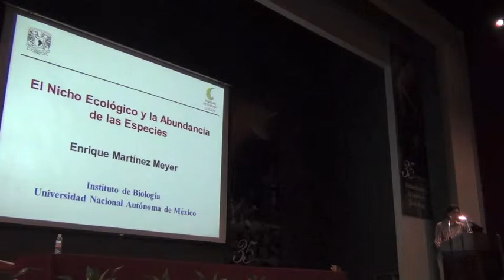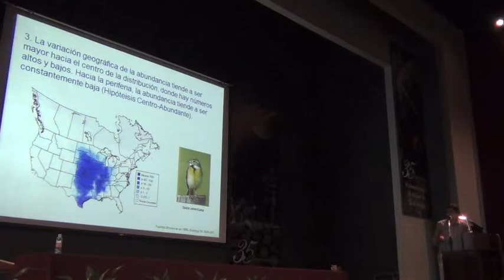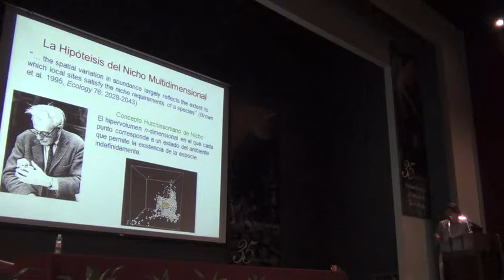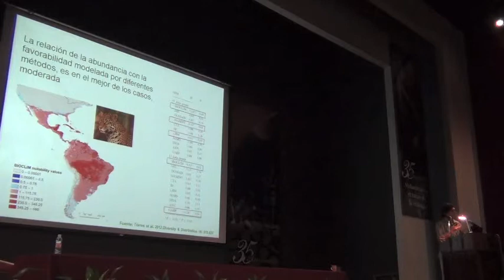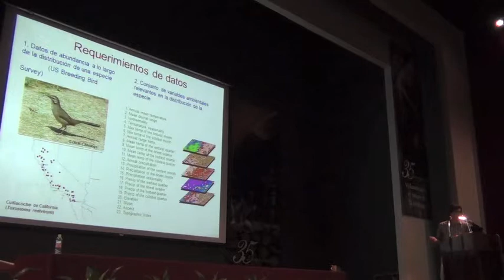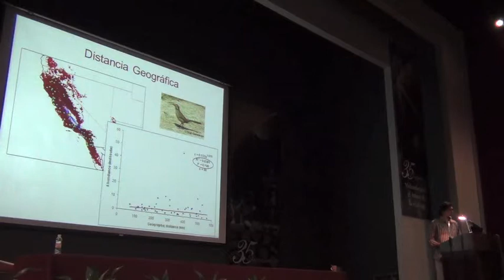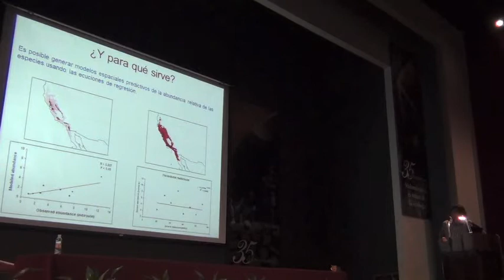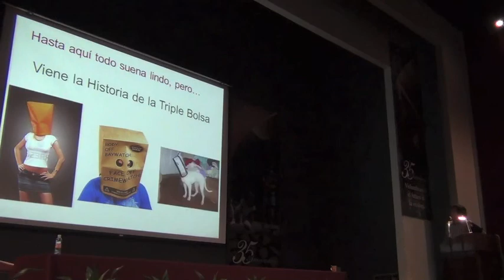Biodiversity Informatics Training Curriculum: Predicting Abundances, Part 1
El Nicho Ecológico y la Predicción de Abundancias
Ecological Niche Modeling and Predicting Abundances

Dr. Enrique Martínez Meyer

4 October 2012, Instituto de Ecología, A.C., Xalapa, Veracruz

In Spanish

Disease transmission represents a phenomenon that is frequently linked closely to elements of biodiversity. That is, in the case of zoonotic diseases, disease transmission is a function of distributions of suites of species, including pathogens, vectors, and hosts. In this talk, I review characteristics of disease transmission systems that are relevant to mapping transmission risk, with the goal of developing a novel approach to spatial epidemiology.